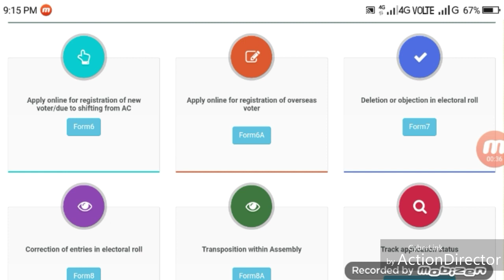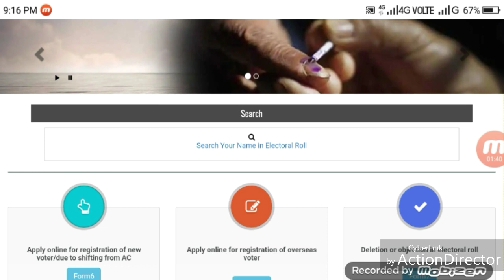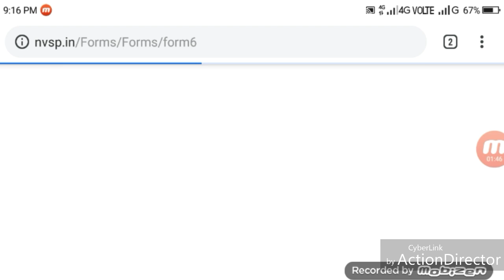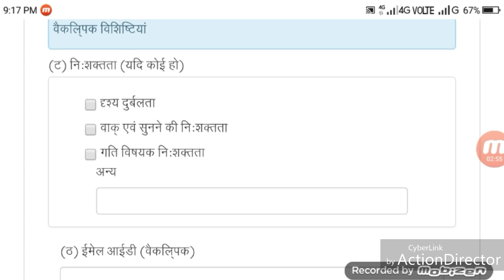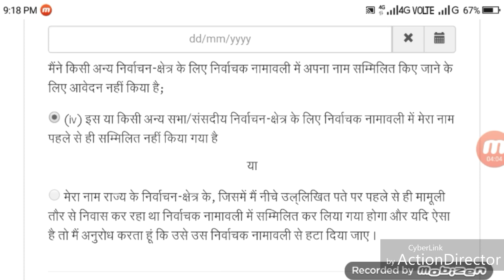नवीन मतदार यादीत नाव समाविष्ट करा फक्त ५ मिनीटात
declaration form साठी declaration form for voter ID सर्च करा